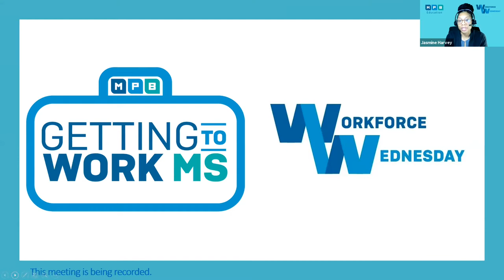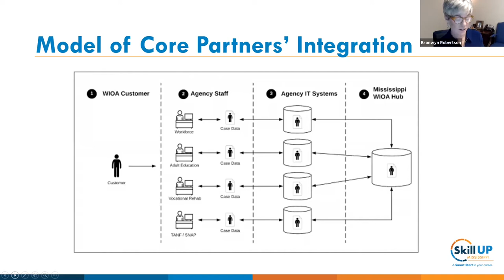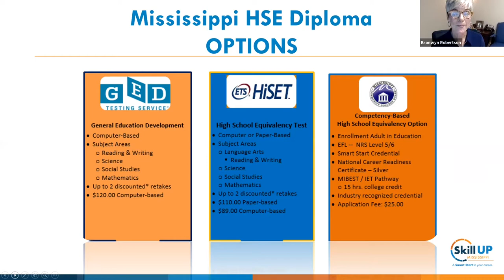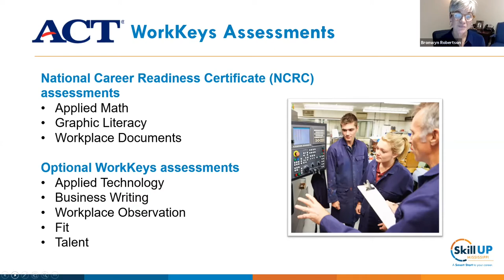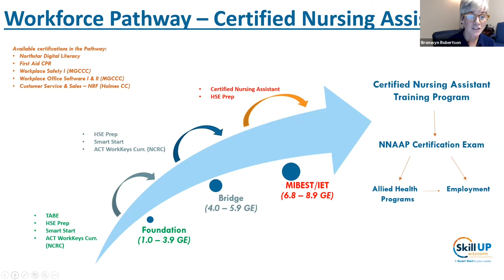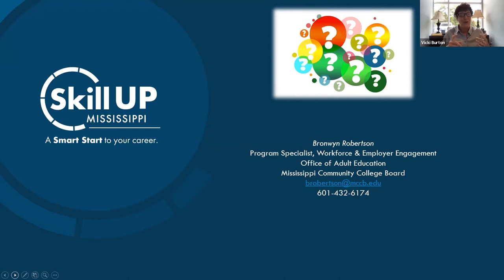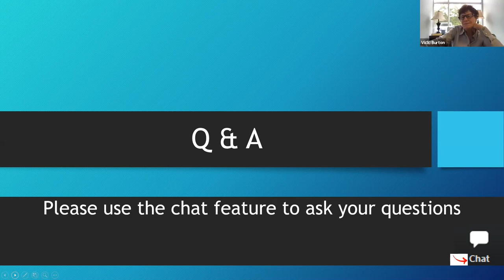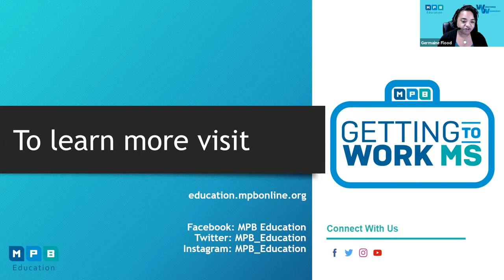Workforce Wednesday, August 18, 2021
Topic: Customer Service Employment Academy: A partnership with Goodwill Industries & Holmes Community College.
Guest speakers include Earline Smith, Director of Adult Education at Holmes Community College, Vicki Burton, Goodwill Vice President of Workforce Development, Bronwyn Robertson, Mississippi Community College Board Program Specialist for Workforce & Employer Engagement.

For more information about Workforce Wednesday, visit gettingtowork.mpbonline.org.